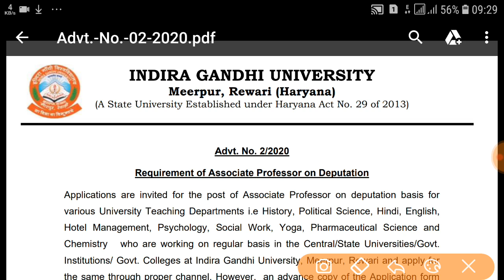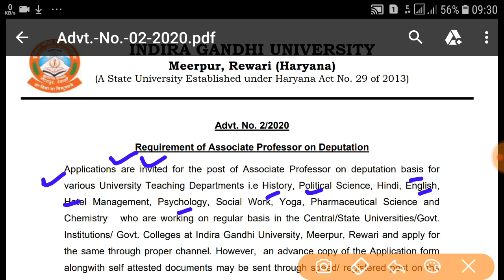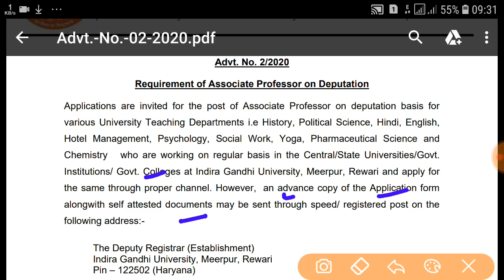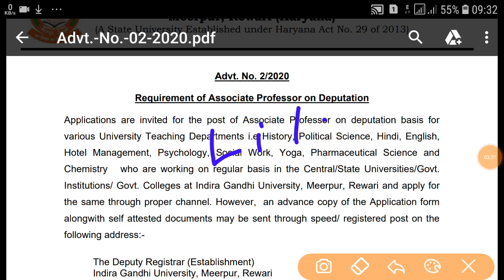ख़ुशख़बरी! हरियाणा में आई DC रेट नई भर्ती |👍आवेदन शुरू जल्दी करें | Haryana dc rate new Recruitment